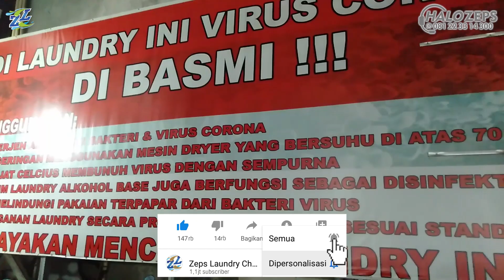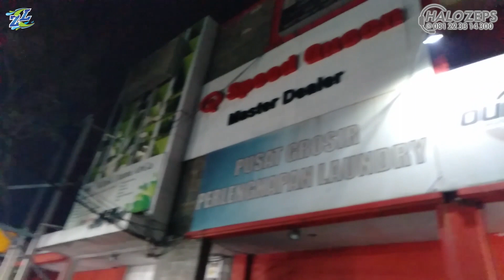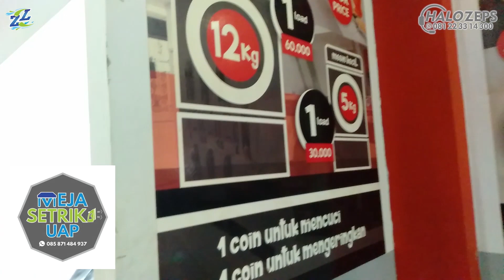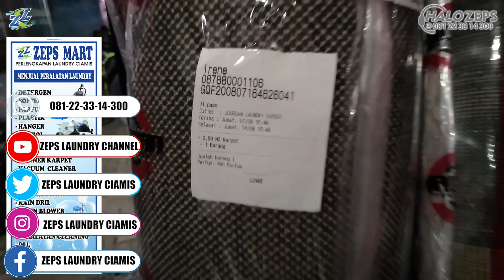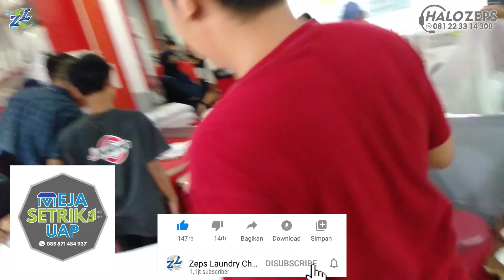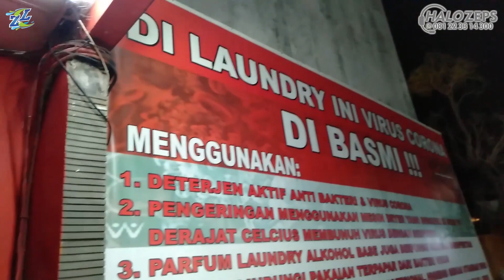MARKETING LAUNDRY SAAT PANDEMI COVID 19 | LAUNDRY YANG TIDAK PERNAH SEPI | LAUNDRY KILOAN PREMIUM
Halo Sobat ZEPS...
Video Ini Membahas Tentang :
Admin Zeps Laundry
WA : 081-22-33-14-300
SILAHKAN KUNJUNGI ONLINE SHOP KAMI :
Admin Meja Setrika Uap
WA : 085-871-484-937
Suport Kami Ya Sobat ZEPS!
Untuk Bisa Terus Berbagi, Cukup Dengan :
Terima Kasih Sobat ZEPS!